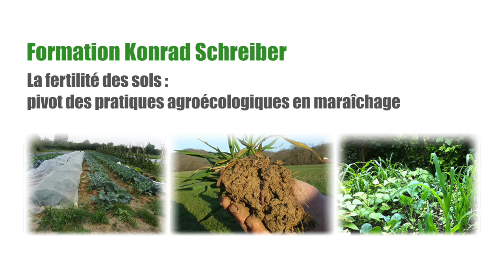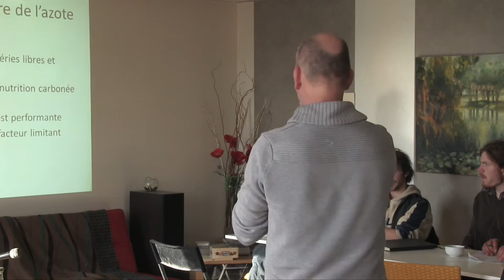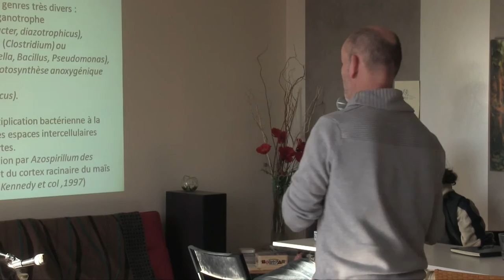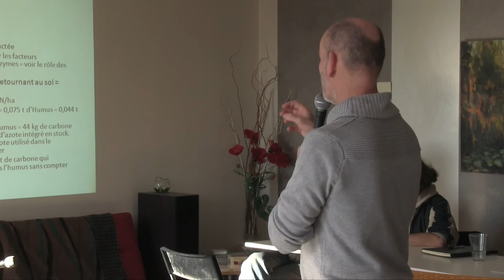Formation Cycle de la fertilité: Konrad Schreiber (11/13)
Mécanisme de fixation de l’azote